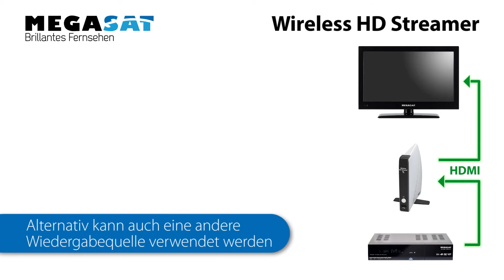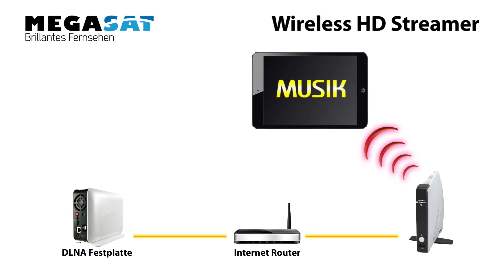Fernsehprogramm vors Fahrzeug - Megasat Wireless HD Streamer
Fußball auf dem Tablet vor dem Fahrzeug, die Nachrichten bequem auf dem Liegestuhl - der Wireless HD Streamer von Megasat macht es möglich. Das Sendegerät wird einfach zwischen die HDMI Verbindung des Receivers (oder andere Wiedergabequelle) und dem Fernseher geschaltet. Er überträgt das laufende Programm drahtlos an das Smartphone, Tablet oder Notebook. Die Übertragung erfolgt via Wi-Fi Verbindung bis zu einer Auflösung von 1080i.